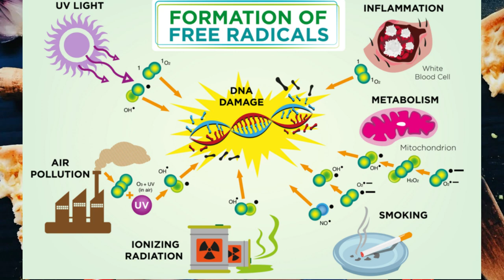ALIMENTS PROTECTEUR: Les ANTI-OXYDANTS Juanito COACHING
🥗ALIMENTATION ÉQUILIBRÉE ??

On l'entend partout ... Il faut avoir une alimentation saine et équilibrée.
Mais concrètement que signifie avoir une alimentation saine et équilibrée ?

✔️La base d’une alimentation saine, c’est 🙏ÉQUILIBRE ⚖

L’alimentation est partagée en 4 grandes familles :

🍇 Les fruits et légumes,
🌾 les céréales,
🥛 les produits laitiers,
🥩 les protéines animales
🐠 et on peut ajouter les bon gras (poissons, huiles végétales).

Ainsi pour une alimentation saine, il est recommandé de consommer plus de fruits et de légumes que les autres groupes, arrive ensuite les céréales complètes non raffinées.
Les produits laitiers et protéines animales sont à consommer  en priorité, car les protéines végétales sont moins assimilées par le corps.

🌿 Avoir une alimentation saine et équilibrée, c’est aussi réduire au maximum, voir bannir dans la mesure du possible, les aliments trop sucrés (IG haut) et trop salés et transformés industriellement et plats industriels…

💚 QUANTITÉ
Avoir une alimentation saine et équilibrée c'est aussi une question de quantité
L’équilibre passe aussi par une bonne maîtrise des quantités en fonction bien-sûr des besoins de chaque individu (activité physique, âge, taille…)

💚 QUALITÉ
Il faut veiller à se procurer des aliments vivants(issus d'une agriculture respectueuse) , de saison, et se fournir chez les producteurs locaux si possible.
Un fruits cultivé sur une terre stérile n'aura aucune valeur nutritionnelle, tandis qu'un fruit issue d'une agriculture vivante sur une terre riche apportera de la vie à votre organisme, de nombreux minéraux, et vitamines !

Les bienfaits d’une alimentation saine et équilibrée
✔️Retrouver un poids santé/idéal et le stabiliser
✔️Renforcer le système immunitaire
✔️Éviter les carences
✔️Bien-être général

🌿 Comment avoir une alimentation saine et équilibrée au quotidien ?
C’est assez simple en fin de compte : il suffit de manger de tout modérément ! Quoi c’est tout ? Oui ou presque ! :
Consommer des aliments de qualité et bio de préférence.
Oui manger équilibrer, c’est se modérer et aussi s’éloigner des aliments nocifs (vus plus haut) pour la santé.

💚 Bien manger c’est aussi savoir se faire franchement plaisir pour ne pas être frustré et foncé tête baissée dans l’excès. Une envie de tacos ! Pas de problème, il suffit d’équilibrer les repas qui s’en suivent.

💡La notion de plaisir est très importante en diététique. Le fait de se priver n’aide ni à rester en bonne santé, ni à perdre du poids efficacement…
Reprendre son alimentation en main ne doit pas être une contrainte ou une obsession au risque d’en être malade.
L'orthorexie est un trouble du comportement alimentaire (les personnes atteintes de ce trouble sont obsédés pas la qualité des aliments, leur provenance, bio, hygiène, mode de conservation…) et leur vie en est gâchée.

⚠️Très important :
Pour vraiment ressentir les effets d’une alimentation saine et équilibrée, il est important d’adopter une hygiène de vie impeccable : activité physique, gestion du stress, des émotions et du sommeil 😊

💚En résumé :

✔️ Manger de tout modérément
✔️Manger des fruits et légumes et céréales complètes non raffinées quotidiennement
✔️Modérer/éviter les produits laitiers et les viandes surtout « rouges »
✔️Utiliser les bons gras
✔️Éviter les fritures
✔️Éviter les aliments/produits/plats transformés
✔️Saler moins vos plats
✔️Éviter le sucre (surtout le sucre blanc raffiné)
✔️Éviter les soda
✔️Varier vos plats et vos plaisirs mettez de la couleur
✔️Choisir des aliments de qualité (bio, de saison..)
✔️Et surtout :Se faire plaisir💖